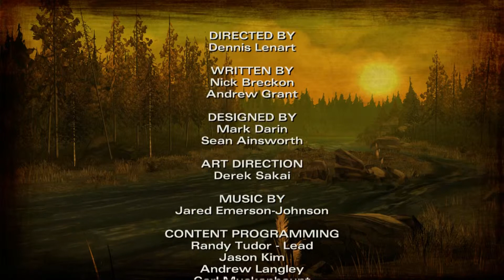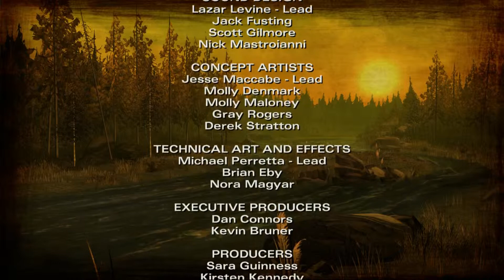The Walking Dead Season 2 Ep.1 Finale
this is the walking dead season 2 I never finished the first so now I'am gonna finish it this time.